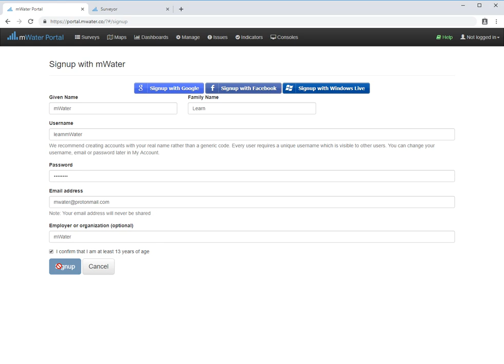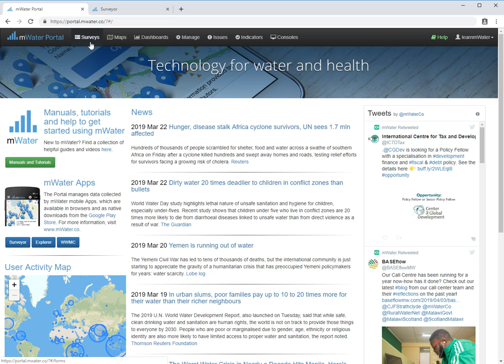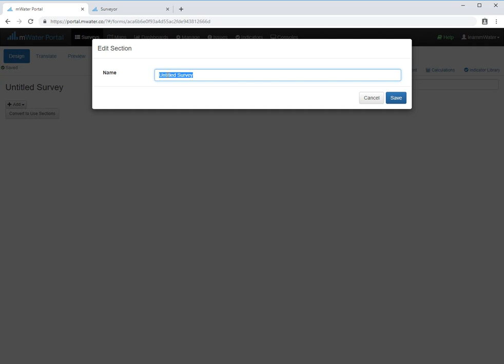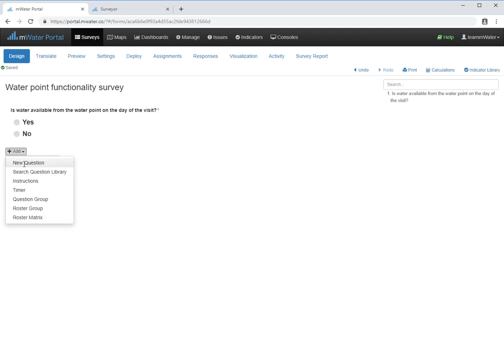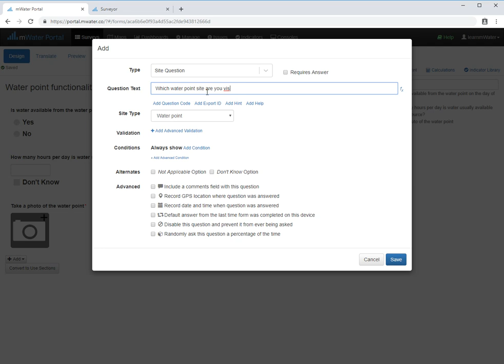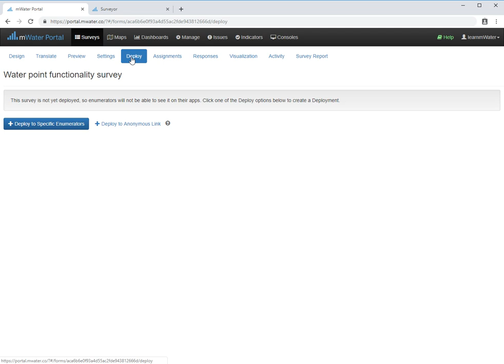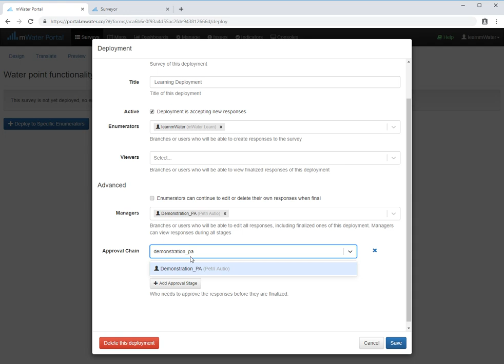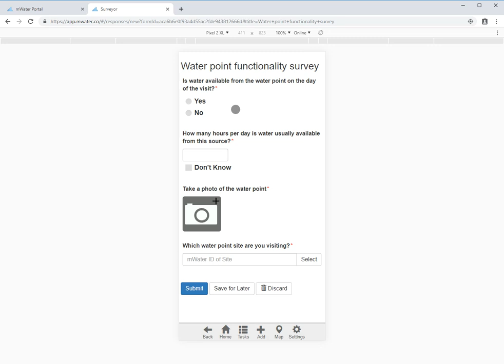Quickstart: Creating and deploying your first Survey in mWater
Get started in 12 minutes and begin collecting data for water, sanitation, hygiene, and much more.

mWater is the sector-leading, free platform for WASH data collection, mapping, and management, used by over 100,000 users around the world. You can use it to track water points, water systems, schools, health care facilities, communities. And the platform makes it easy for you to make more impactful, data-driven decisions. You can collect data for your organization, your district, region, or state. There's no limit to how much you scale up the use of mWater. You can use it to track SDGs such as water, sanitation, or hygiene service levels.

The apps are available in many languages and work offline as well. You can conduct all of your monitoring and evaluation work with this free app and then manage and analyze the data you collect online.

You can learn all about mWater through this video channel, or through our Resource Center: